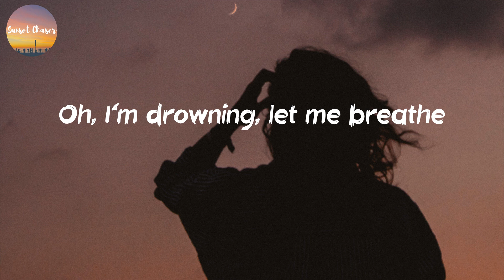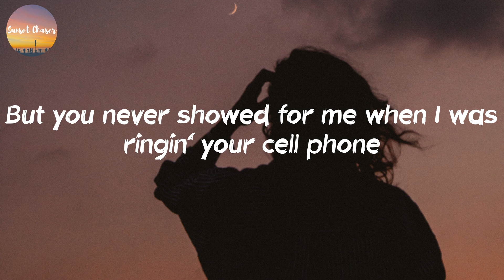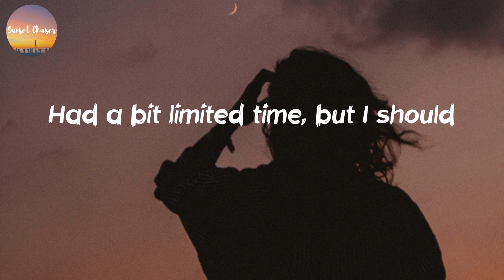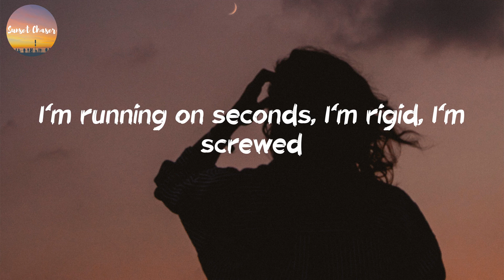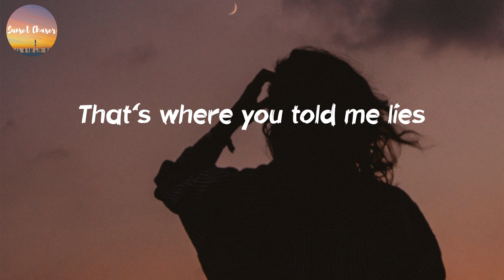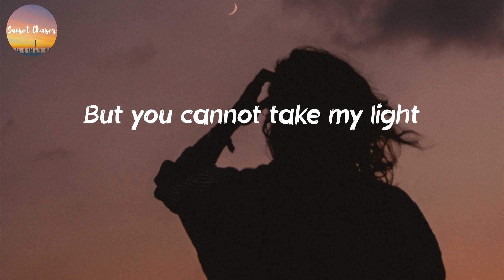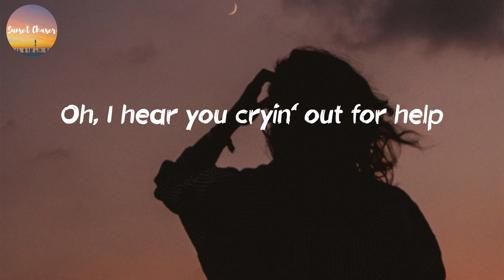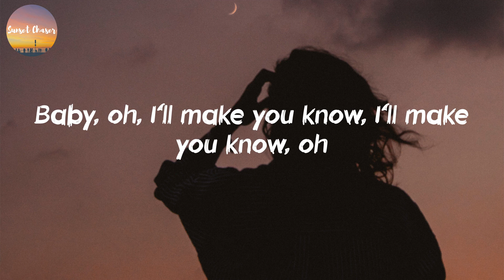BoyWithUke - Toxic (Lyrics)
Listen to "Toxic" lyric video by BoyWithUke